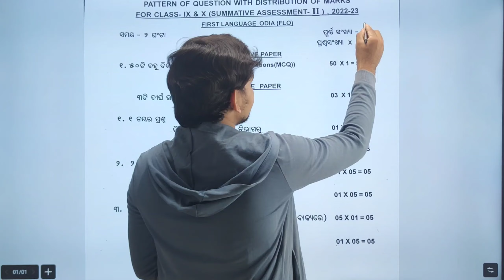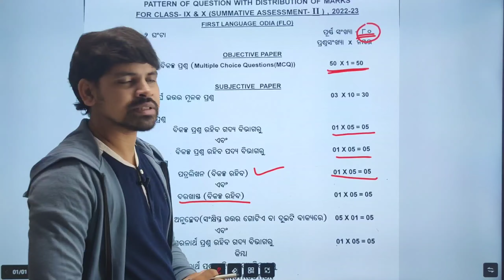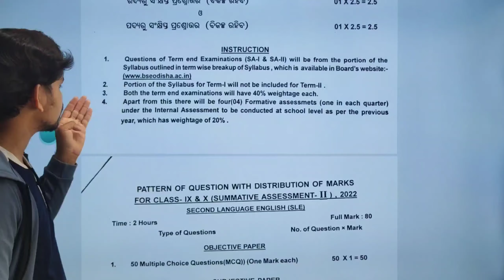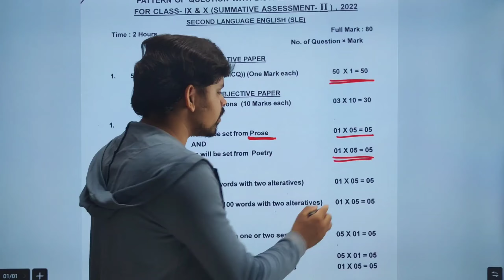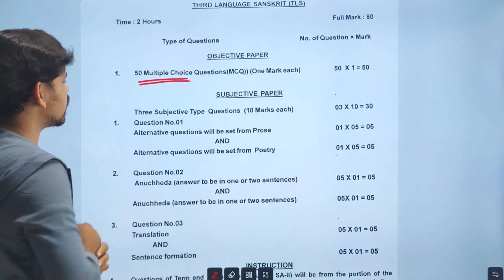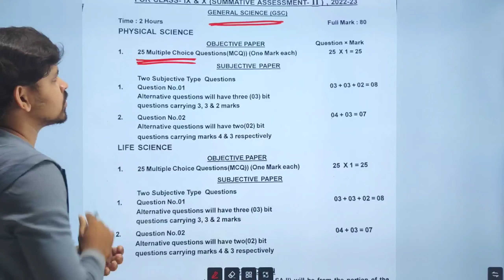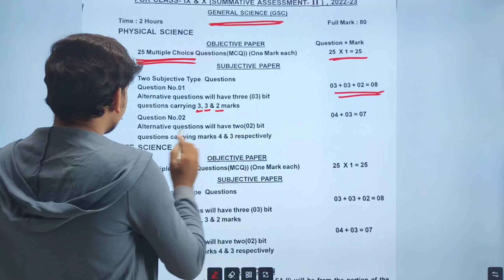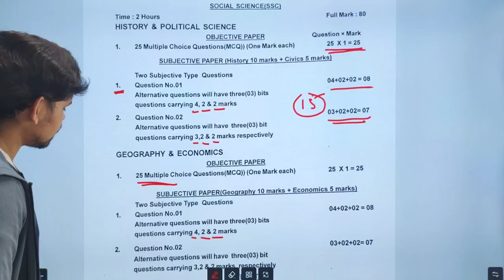Class 10 SA2 Exam Pattern||Summative Assessment 2 Syllabus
About this video :In this video I am discuss about class 10 SA2 exam patterns